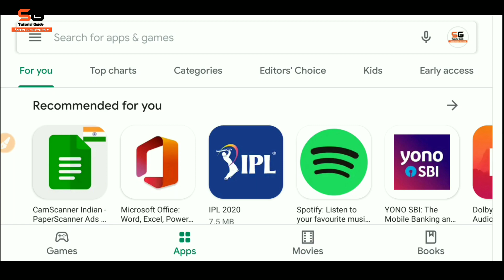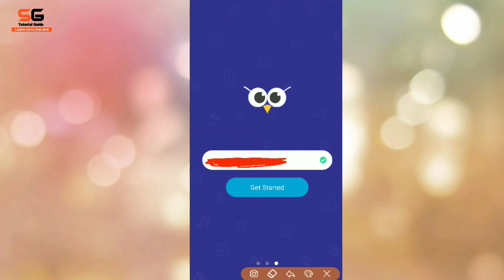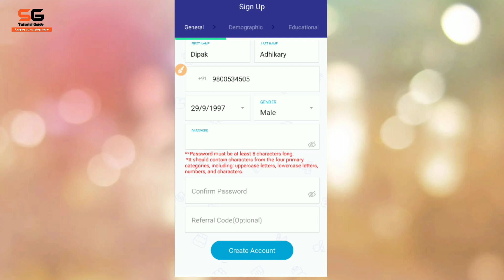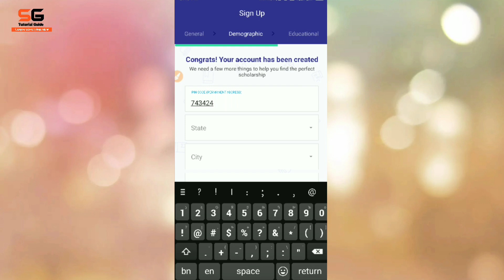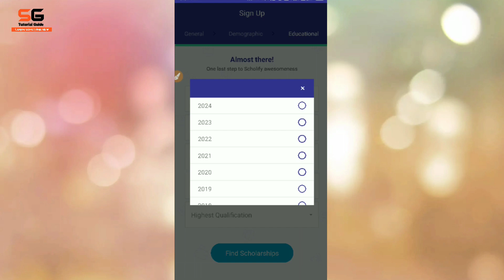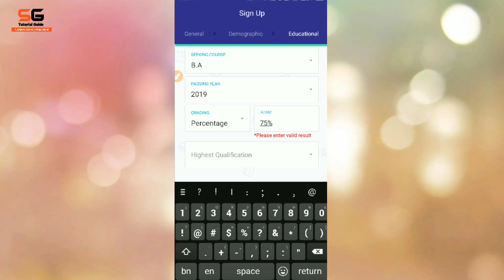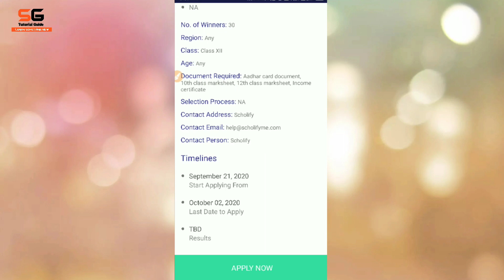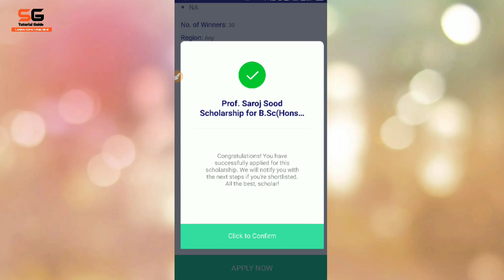Big Scholarship 2020 | Sonu Sood Scholarship 2020 | how to apply sonu sood scholarship in android